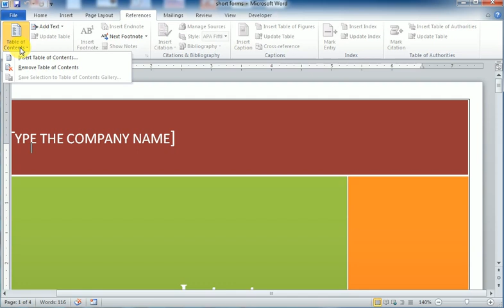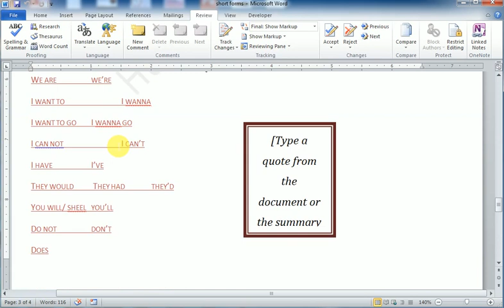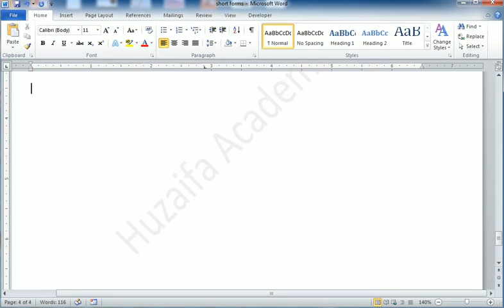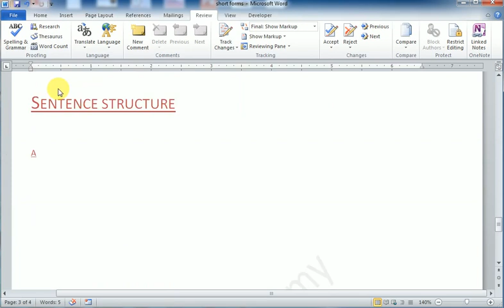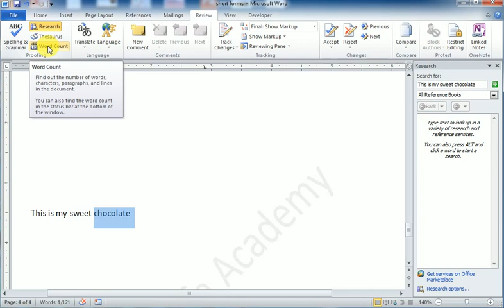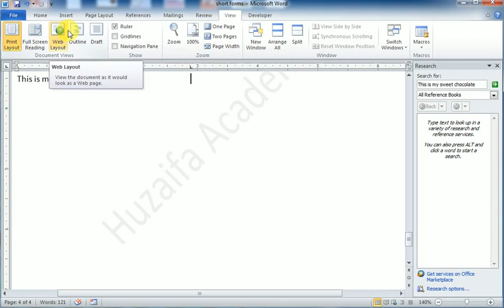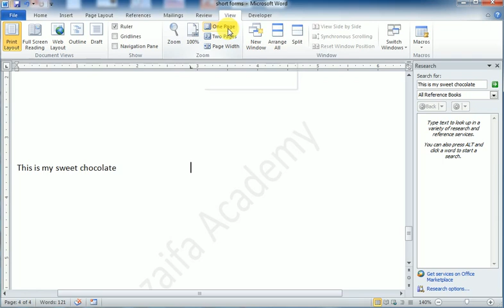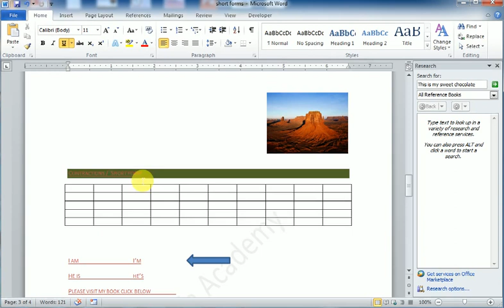Ms office 15 Days Complete Course For Beginners (Urdu Lectures)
In these series of lecture we will learn and talk about ms word, ms excel, ms power point, i will give you complete knowledge about ms office product which use officially..

i hope you will learn and enjoy these lectures..

happy learning.